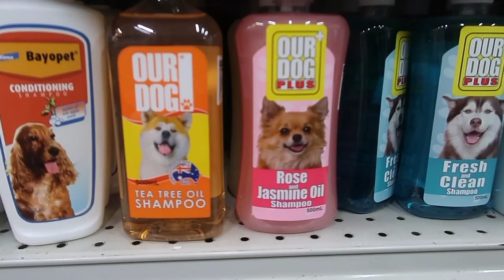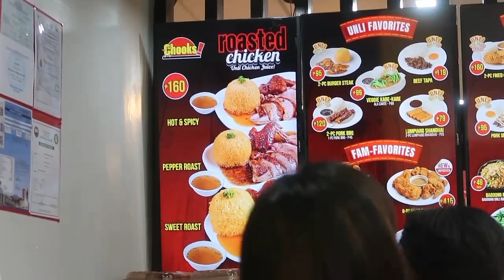Ang daming treats! Parang Na Sa Heaven Ako Nong Nakita Ko Ang Pasulobong ko